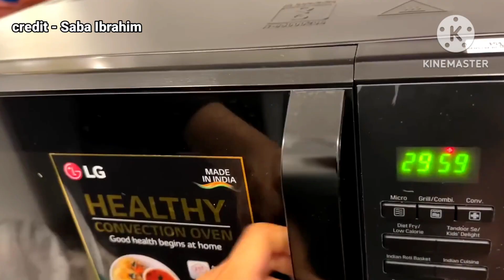kya ho gaya saba ko?? kya chal raha he 🤔🤔 | saba ka jahan | sohaib Ibrahim official | dipika kakar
kya chal raha he Ibrahim family me
Ibrahim family new video
Saba Ibrahim pregnancy
saba or sunny ki video
Saba Ibrahim
Saba ka jahan
sohaib Ibrahim
sohaib Ibrahim official
Ibrahim family
dipika ki duniya
dipika kakar